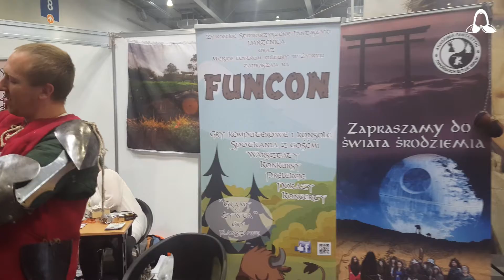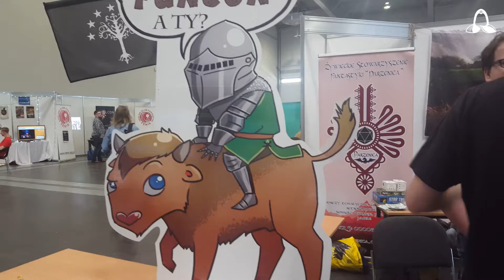Stoisko Funconu 2018 | Pyrkon 2018 #11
W ramach odwiedzin na Pyrkonie 2018 zajrzeliśmy na wybrane stoiska fantastycznych grup oraz inicjatyw, by zobaczyć jakie atrakcje przygotowali dla uczestników festiwalu oraz jakie są ich plany na kolejne wydarzenia.

Naszym rozmówcą był Grzegorz.

Raport Obieżyświata to kanał Fantastycznej Telewizji Internetowej. Fanowsko odwiedzamy konwenty i festiwale fantastyczne, obserwujemy premiery gier, książek, komiksów i filmów. U nas znajdziecie najnowsze doniesienia z krajowej i zagranicznej działalności Fandomu.

Śledź na Twitterze i pisz z tagiem